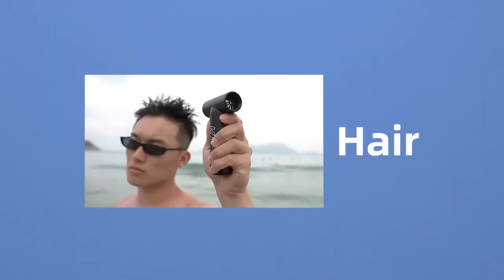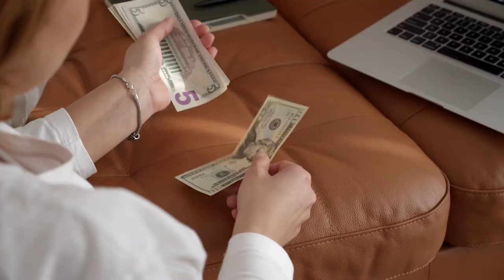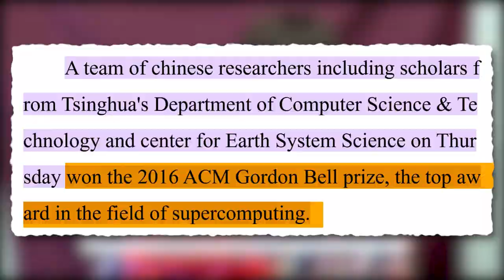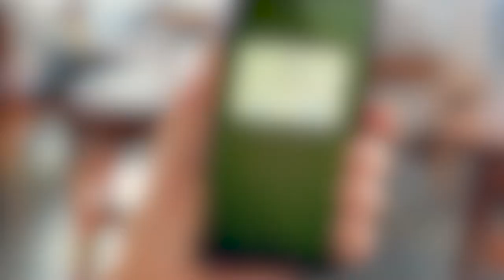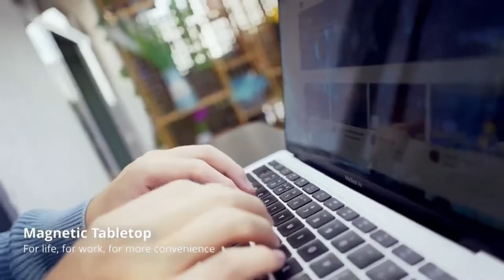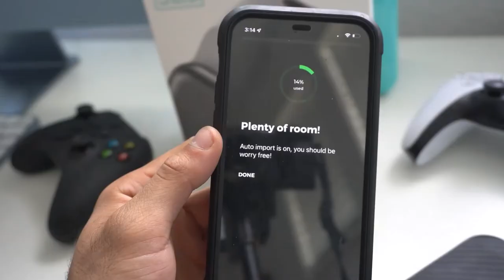Mind Blowing Tech Inventions of 2022!!! 😮🤯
And just this quote say "The future is already here. It's just not evenly distributed yet”. It's true!

Let's watch this mind blowing superb tech gadgets, innovations, and inventions of 2022 that you should know!!
10 mind blowing tech inventions of 2022
Mind Blowing Tech Inventions That Will Change Our Lives In 2022
The 2021 Edition of the Inventions That Will Blow Your Mind
10 Mind Blowing Tech Inventions of 2022
How to Build a Self-Driving Car of Tomorrow